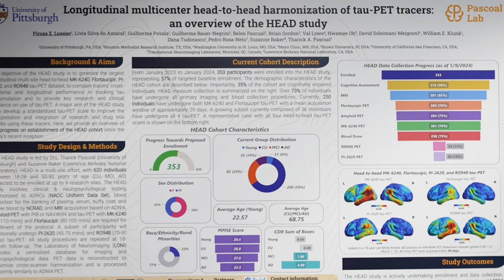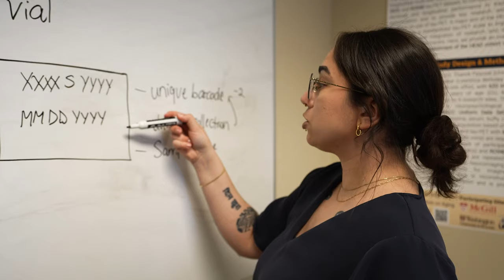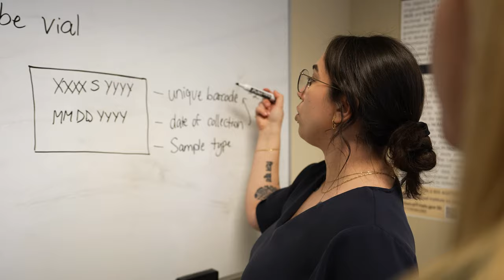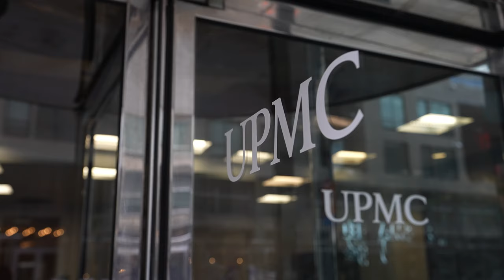The HEAD Study - Pascoal Laboratory, University of Pittsburgh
Researchers around the world are collaborating in the largest head-to-head tau PET dataset and harmonization effort ever undertaken. The findings could lead to significant advances in the diagnosis and treatment of Alzheimer's Disease. Drs. Tharick Pascoal (University of Pittsburgh) and Suzanne Baker (Lawrence Berkeley National Laboratory) conceptualized The HEAD Study in late 2020 under the mentorship of Drs. William Klunk (University of Pittsburgh) and William Jagust (Lawrence Berkeley National Laboratory). In 2021, The National Institute on Aging awarded a $41M, 5-year grant to fund the study. This study aims to collect tau PET with the two most commonly used tau PET tracers (Flortaucipir and MK-6240), along with amyloid PET, MRI, blood, and cognitive measures in 620 study participants across 8 academic centers (University of Pittsburgh, Lawrence Berkeley National Laboratory, Houston Methodist Research Institute, Washington University in St. Louis, Mayo Clinic Rochester, University of California San Francisco, Brown University, McGill University), both at baseline at longitudinally at 18 months.